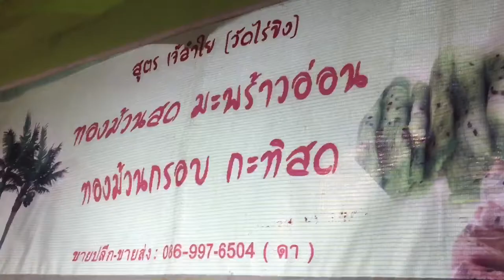Crispy Coconut Roll (Tongmuan)-Thai Street Food | Food Indy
Price: THB 20(USD 0.67)
Location: Zeer Rangsit Thailand